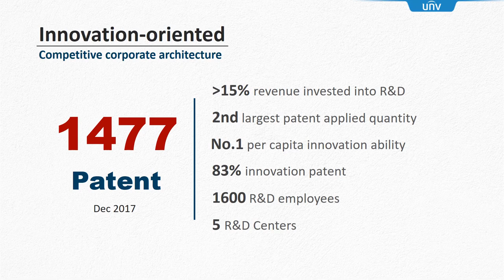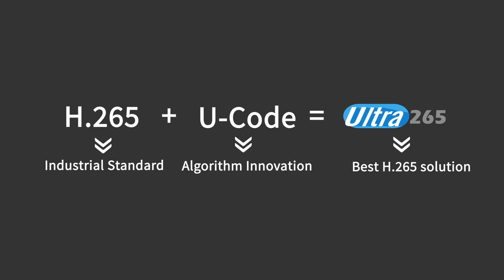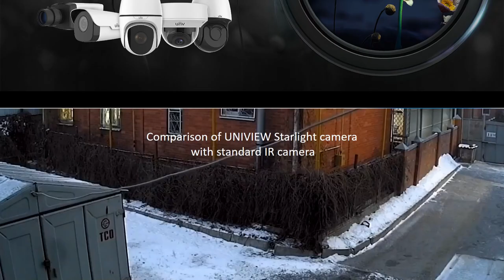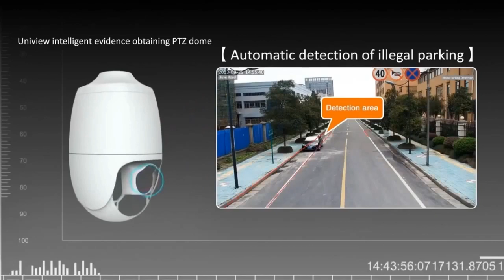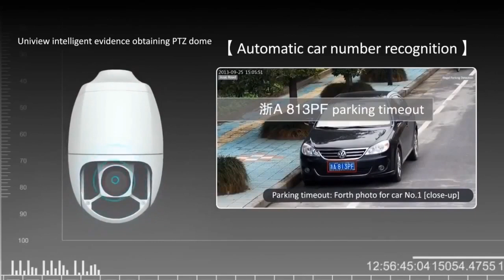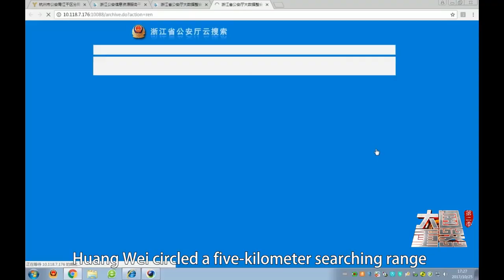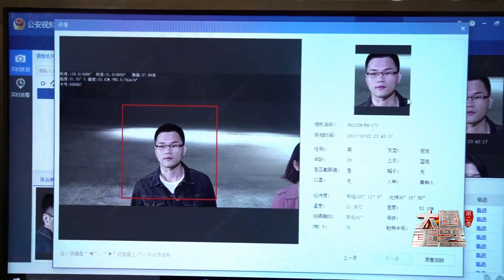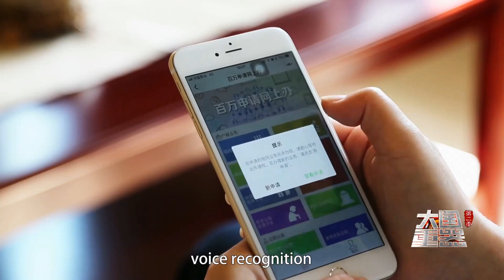Uniview Presentation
A short video about UNV technologies , products and features.